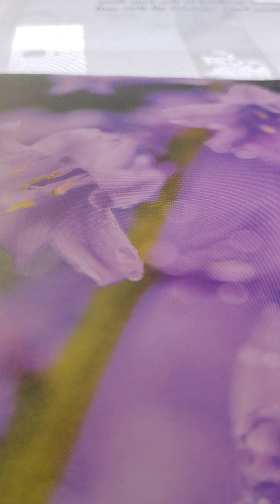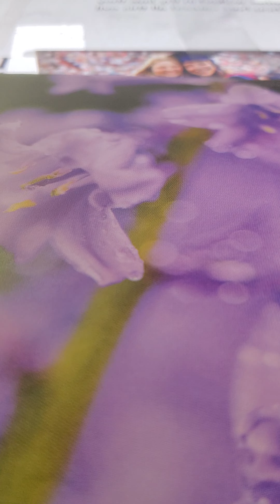Sunday school Daily home bible readings The steadfast love of God